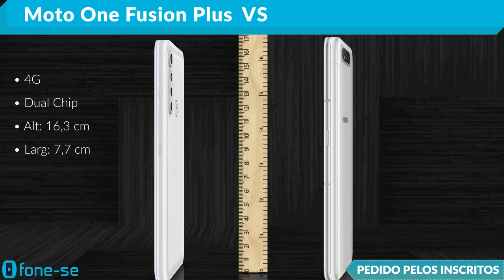Motorola One Fusion Plus vs A80 (Comparativo)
Confira a ficha técnica do Motorola One Fusion Plus e do Samsung Galaxy A80, uma comparação de tamanho exclusiva (3D), e muito mais.